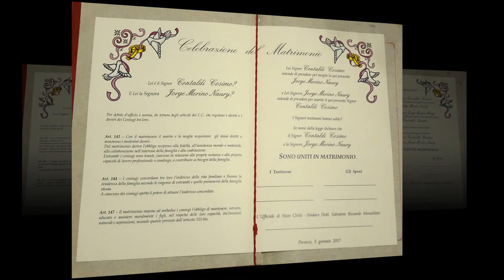Cosimo e Naury SPOSI 2